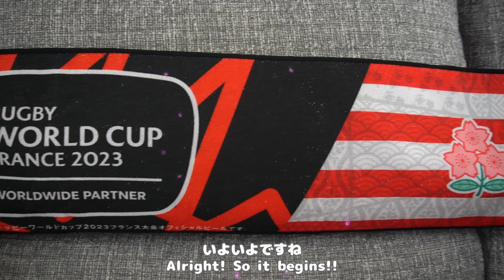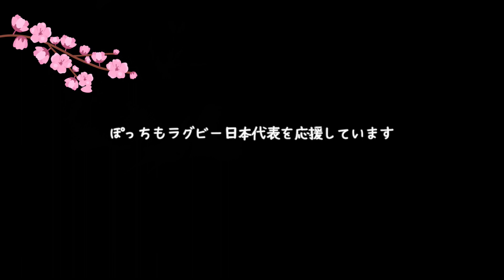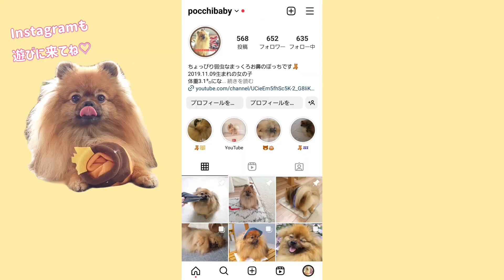ラグビーワールドカップ２０２３🏉いつもは大人しいポメラニアンが大暴れしました🐻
いよいよ今夜はラグビーW杯ですね🏉

ユニフォームを買えなかったぽっちは（完売でした）

家にあるもので気分だけでも味わいます(/ω＼)♪

今日も遊びに来てくれてありがとう♡

動画編集
Inshot/vivavideo/powerdirector